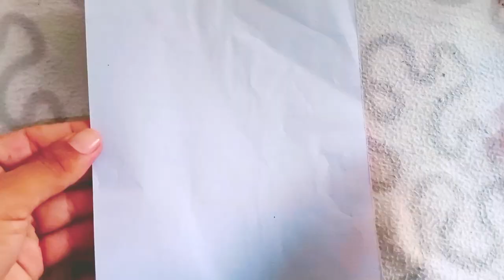How to make mini blowgun / build mini steel blowgun / how to make blowgun unbreakable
How to make mini blowgun / build mini steel blowgun / how to make blowgun

I guide you to make This  mini  stainless steel unbreakable blowgun and deadly darts